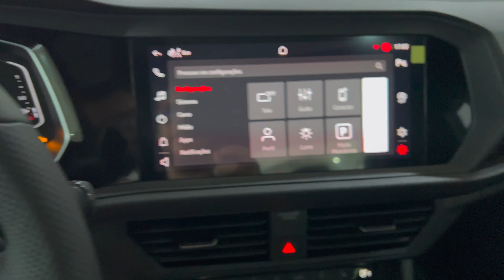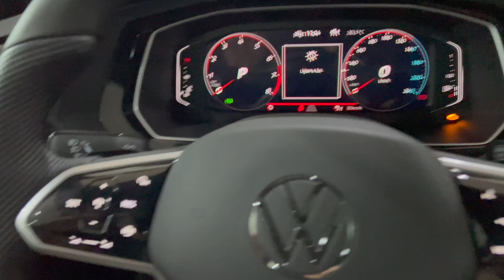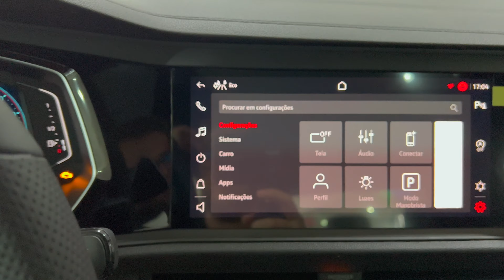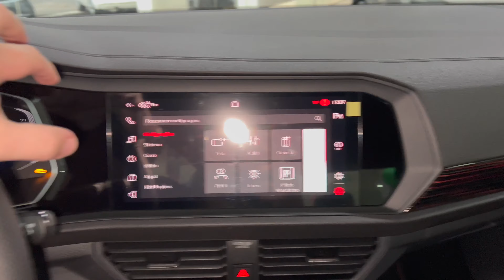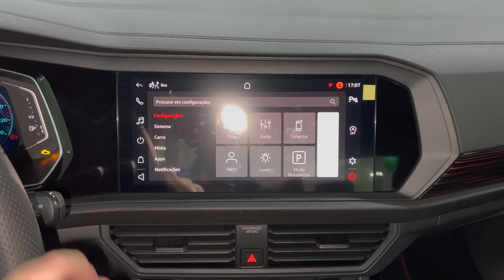CORES DO GLI 2022 E COMO FUNCIONA O VOLANTE TOUCH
Nesse video mostro a vocês mais duas cores de Volkswagen Jetta GLI 2022 que chegaram nos nossos parceiros da Volkswagen Comasa de Marília e também como funciona o volante capacitivo touch, além de outro downgrade que descobrimos!

Para quem quiser ver avaliação do vw Jetta GLI 2022 tem no canal também em um card ao final, além de um comparativo entre o 2019 e o 2022, que alguns canais chama de Jetta gli 2023

volkswagen jetta 2022 interior jetta gli 2022 cinza puro

Agradecimentos VW Comasa de Marília
Se for comprar um carro com o pessoal da Comasa, diga que veio pelo canal que você ainda leva brindes :)